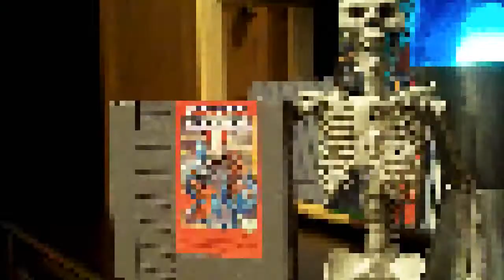10.1.2009 [Desolate Minds] NES Cartridge Collection - HD - Part One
Watch in High Defintion, and turn the Volume up to 11.

My first Official NES update on my current collection that i have been holding onto most of the games since the early days of 88 when i got them new.
Here is video update of my current NES Cartridge Collection as of October 1, 2009.

I get games that i know i will emerge my self in for hours. Not to just add to the collection for prosperity, but i understand why other do so and i honor those people.

Songs by: 8-bit weapon